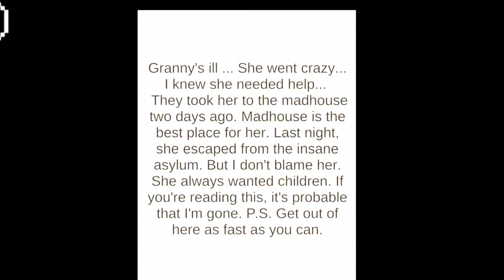I RELEASED GRANDPA FROM GRANNY WHAT HE DID IN THE ENDING | DEADLY GRANNY 3 NIGHT ESCAPE